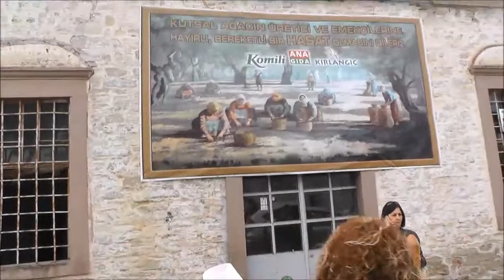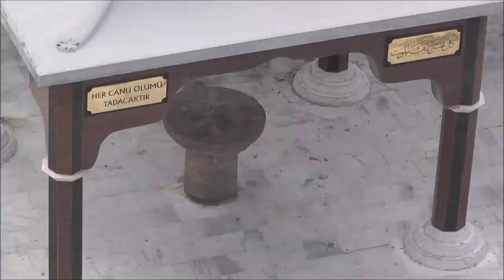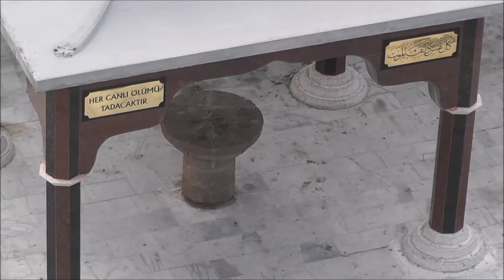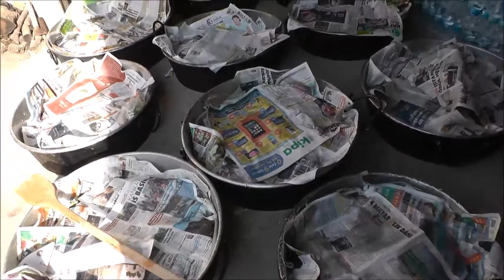Filmim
AYVALIK BELEDİYESİ 12 . ULUSLARARASI ZEYTİN HASAT ŞÖLENİ 2.AYAĞI ALTINOVA DA YAPILDI.
HÜSNÜ EVREN - DHA